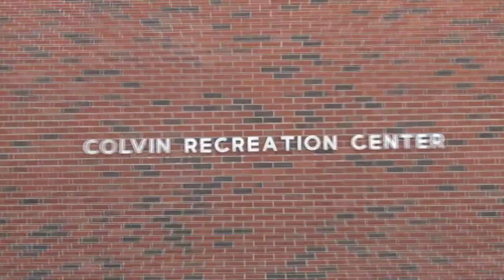Colvin Recreation Center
Come check out the Colvin Recreation Center.